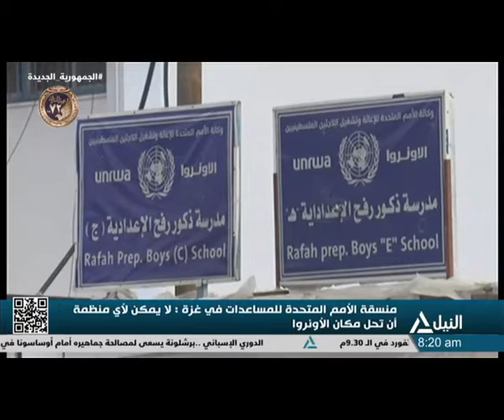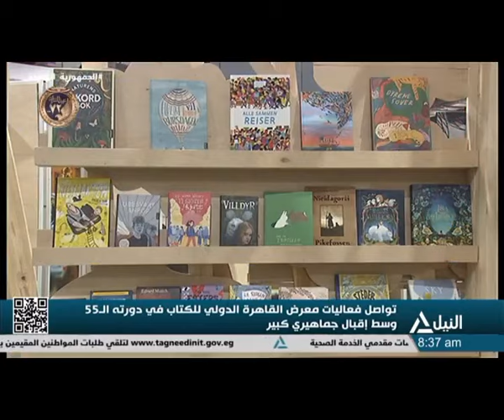هذا الصباح 31-1-2024 - جولة الصباح - فقرة الأخبار